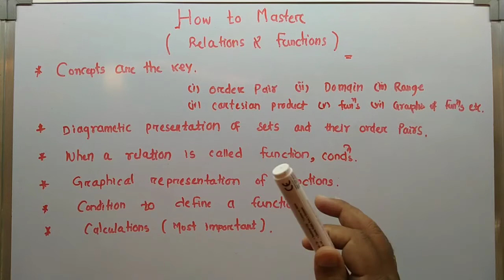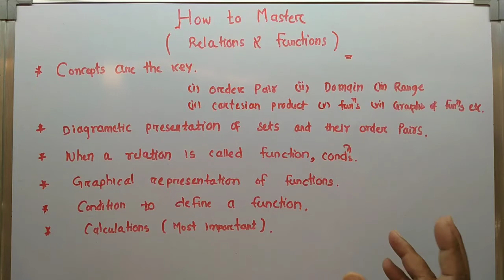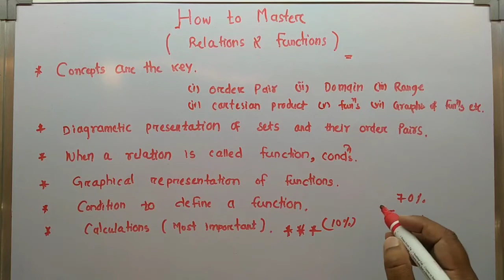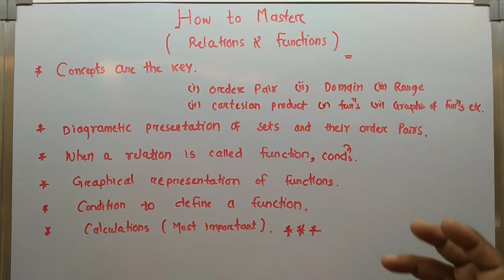How to Master || Relations & Functions||+2 first year Maths || CHSE board